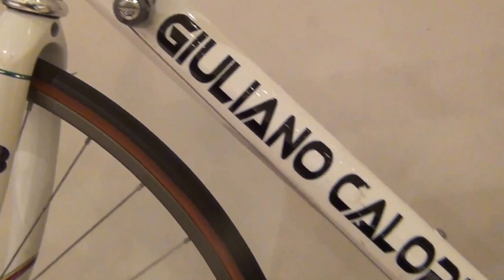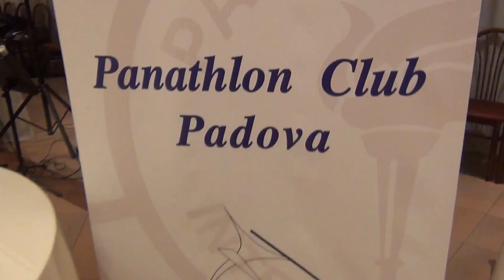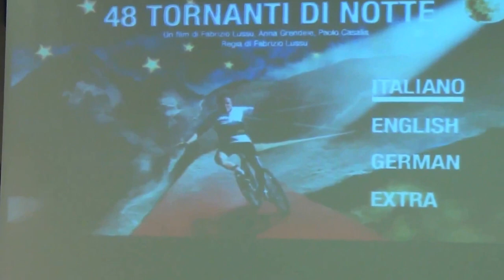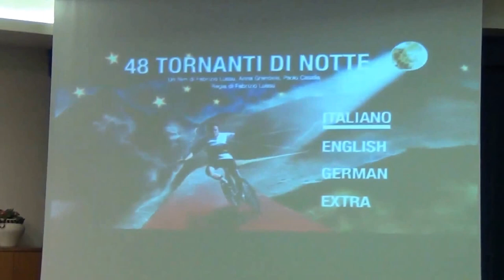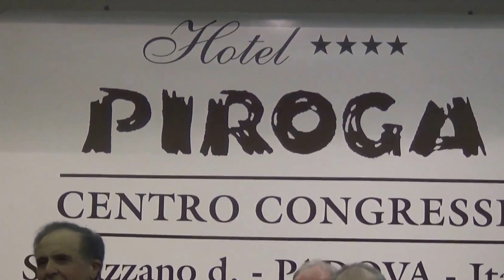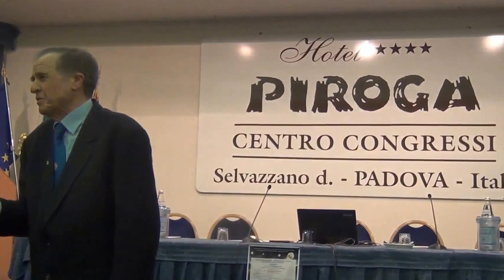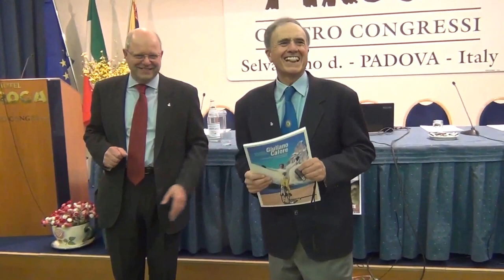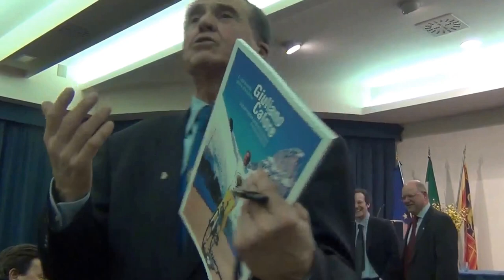17-02-2017 HOTEL PIROGA GIULIANO CALORE PRESENTA IL FILM DOCUMENTARIO 48 TORNANTI DI NOTTE RENATO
CAMPIONISSIMO RE DEL CICLISMO ESTREMO CHE ASSIEME ALLA REDAZIONE STUFFILM PRESENTS 48 TORNANTI DI NOTTE A FILM BY FABRIZIO LASSU, ANNA GRENDELE,PAOLO CASALIS,DIRECTED BY FABRIZIO LASSU DVD/ STREAMING TORNANTI INVITATI NUMEROSI SPORTIVI IMPORTANTI E GIORNALISTI FANS DI QUESTO MOSTRO SACRO DELLA BICI MONCA MITICO FENOMENALE GIULIANO CALORE COLGO L'OCCASIONE DI SALUTARE TUTTI I PRESENTI E ADDETTI HAI LAVORI CHE HANNO CONTRIBUITO CHE QUESTA SERATA MERAVIGLIOSA SI FACEVA QUI AL MITICO HOTEL PIROGA DAVVERO TUTTO FANTASTICO DA CHI HA RIPRESO CON PASSIONE TUO AMICO TIFOSO TUTTO PER TE CAMPIONISSIMO GIULIANO CALORE IL FILMADOR RENATO ZILIO DA PADOVA CHE TI DICE GRAZIE DI ESISTERE